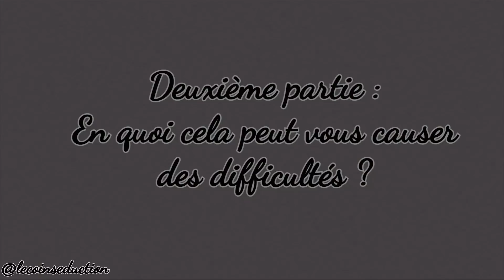JE M'ATTACHE TROP VITE (attention à la dépendance affective)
▬  MES LIVRES, QUELQUES RÉFÉRENCES ET AUTRES  ▬

"Je m'attache trop vite aux filles et j'en souffre", "je tombe amoureux trop vite", "je m'emballe trop vite en amour",  : si vous vous reconnaissez, alors cette vidéo devrait vous apporter un éclairage sur votre comportement...

00:00 Introduction
00:39 Avertissement
1:36 Pourquoi vous vous attachez si vite ?
7:01 En quoi cela peut causer des difficultés à trouver l'amour ?
12:06 Quoi faire pour ne pas tomber dans la dépendance affective et ne pas s'attacher trop rapidement ?
18:02 Conclusion

▬  QUI SUIS-JE ?  ▬
Je suis Alice Bergelac, coach en séduction n°1 pour comprendre les femmes… et les satisfaire. Avec moi, apprenez à connaître les femmes et découvrez tout du fonctionnement des femmes, de la logique féminine, mais aussi de la psychologie féminine. Je vous dévoile ce que les femmes pensent, ce que les femmes veulent, ce que les femmes désirent… mais aussi ce que les femmes craignent. Pas de tabou, pas de langue de bois : si vous voulez tout savoir sur les femmes, vous êtes au bon endroit.